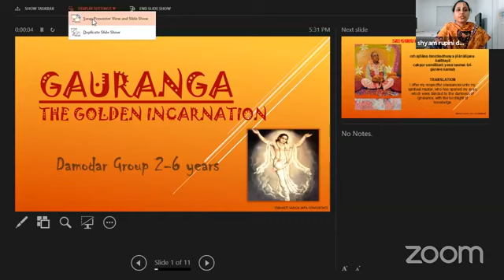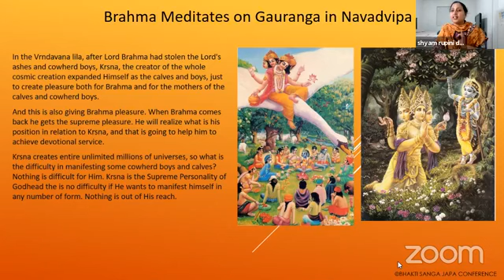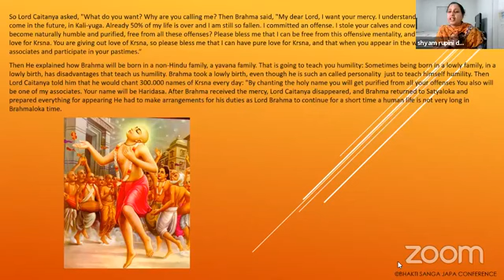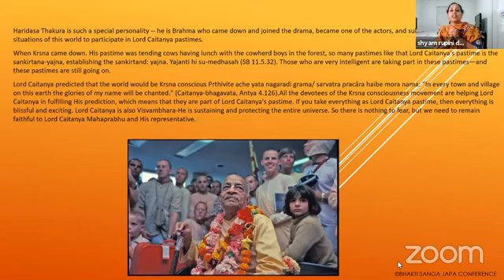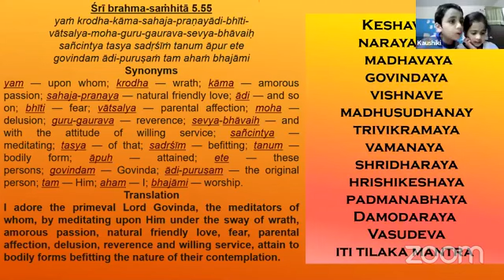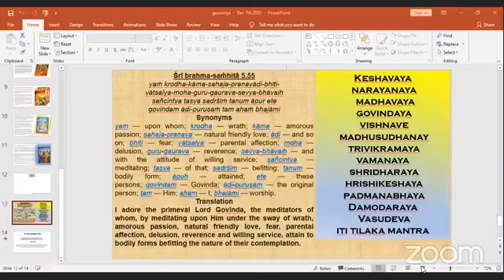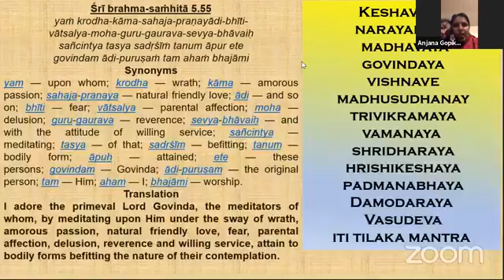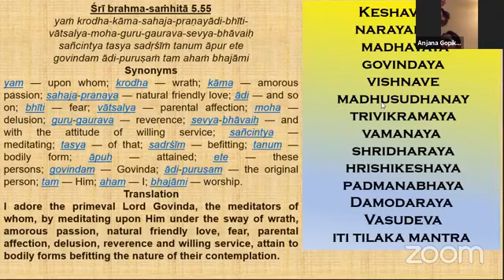Brahma Meditates On Gauranga In Navadvipa By HG Shyama Rupini Mataji, 8th, Dec 2020